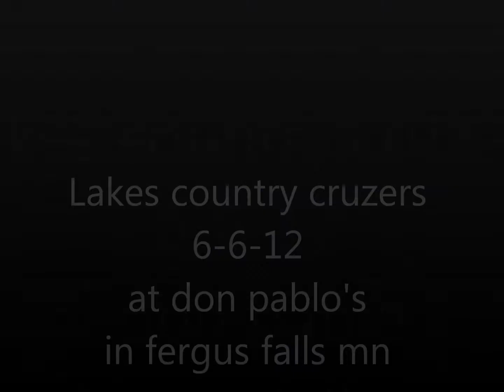lakes country cruzers 6-6-12 at don pablo's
wedsday cruze night